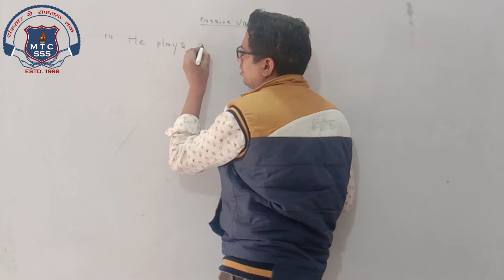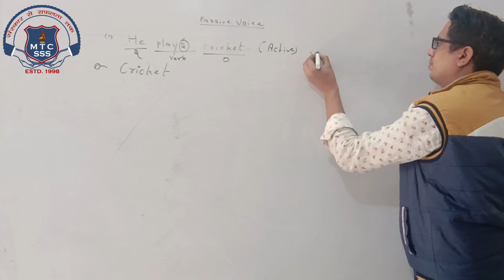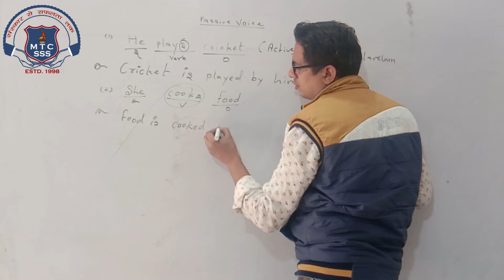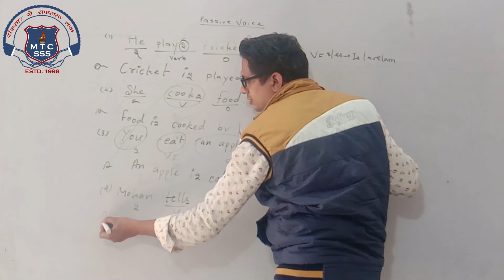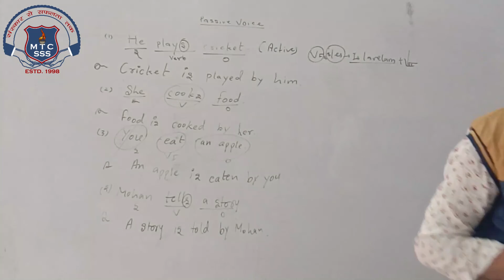8th English 09 Dec 2020